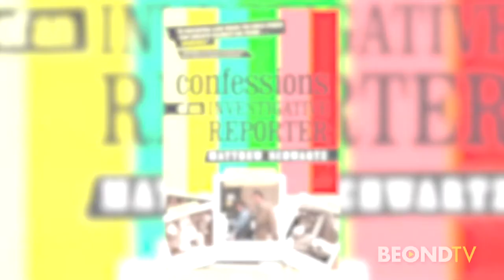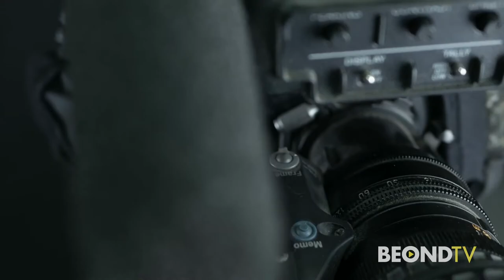Journalist Matthew Schwartz talks "Son of Sam" interview in new book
Journalist Matthew Schwartz talks about his life as a investigative reporter in his new book "Confessions of an Investigative Reporter".  He tells Lisa Remillard about how news has changed and what his personal experience was interviewing the serial killer known as "Son of Sam" among others.

Schwartz says while he hopes people are entertained by the book, he wants to shine on light on those hard working journalists who investigative stories for their communities.

"Confessions of an Investigative Reporter" is available now.